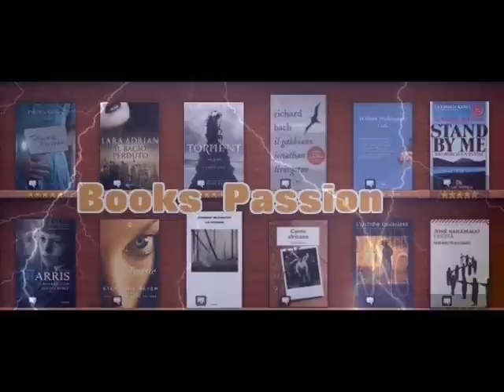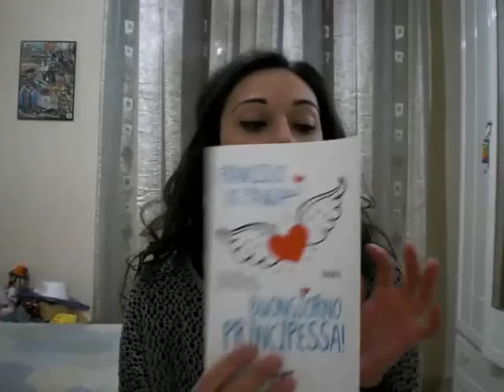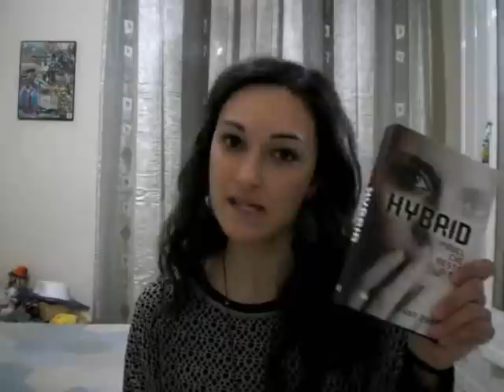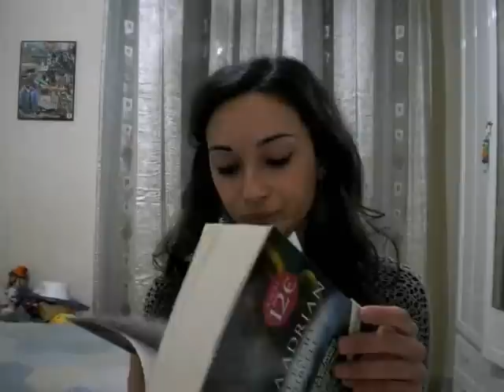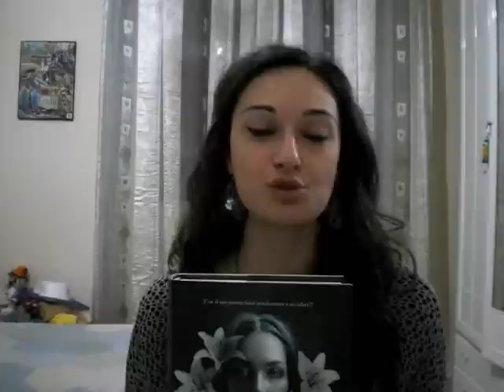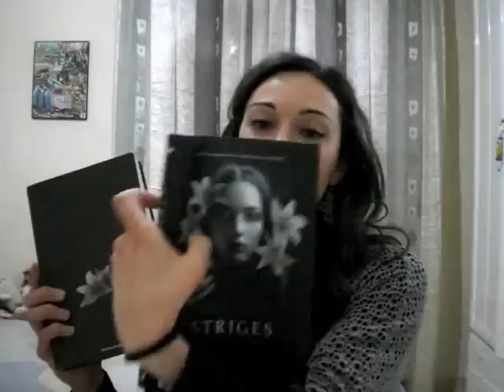libri del mese aprile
libri menzionati:
Buongiorno Principessa di Francisco De Paula
Il bacio della morte di Marta Palazzesi
Tony Tormenta di Rosanna Rubino
Hybrid di Kat Zhang
Il bacio ribelle di Lara Adrian
Striges di Barbara Baraldi
Istruzioni per l'odio di Simone Montella
Il mio cuore t'appartiene di Alessio Puleo